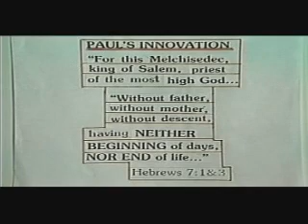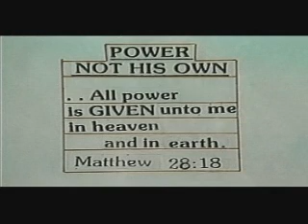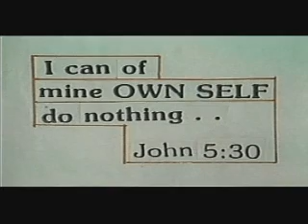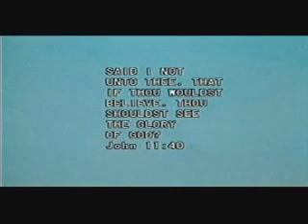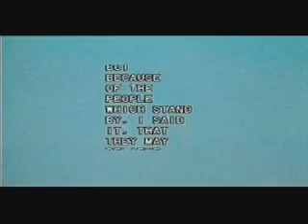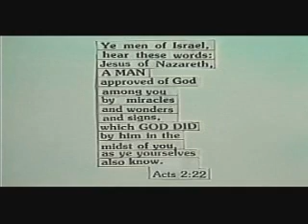Is Jesus God 7